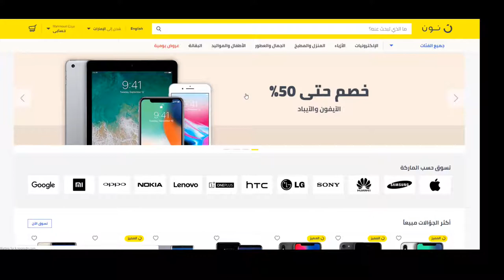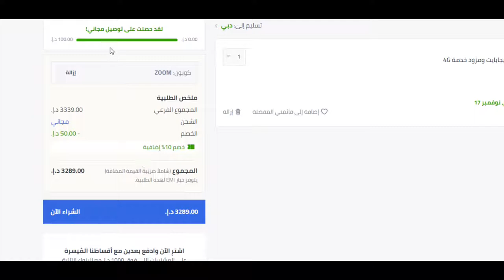كيف تحصل على كوبون خصم نون دوت كوم السعودية 15% لـ 2020؟ - كود الخصم Bmw3 هدية يُستخدم عند الدفع